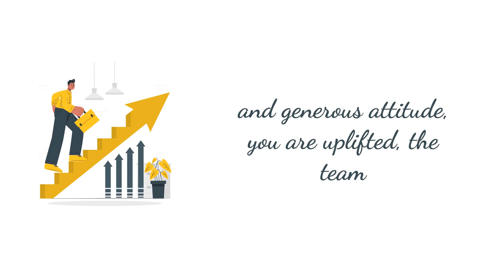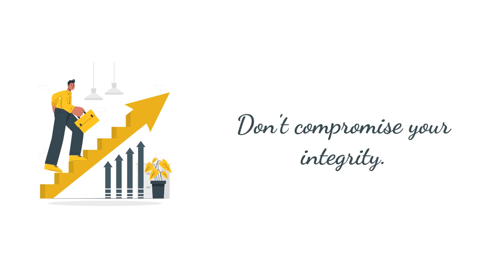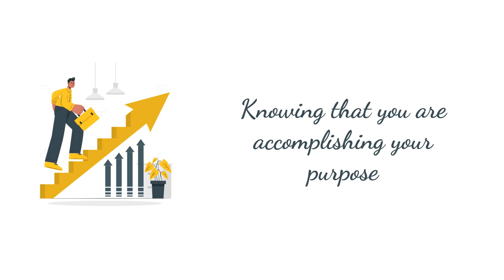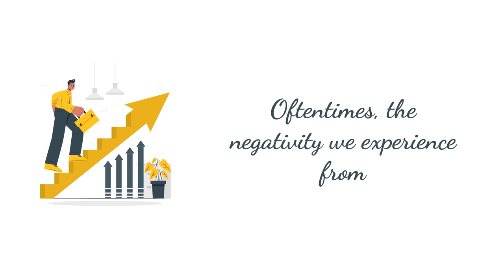Aim High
Aim High  @Madness Podcast

Too often we become enmeshed in competition or our ego screams for attention when really all our spirit wants is for us to unleash our brilliant gifts into the world. You can't take it with you so aim high and bring that brilliance forth. What is not given is lost forever.